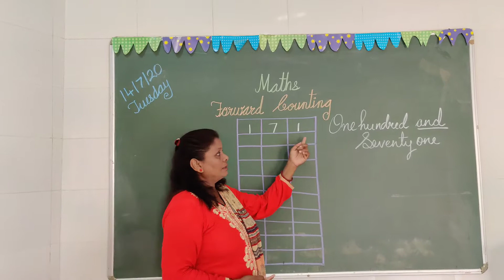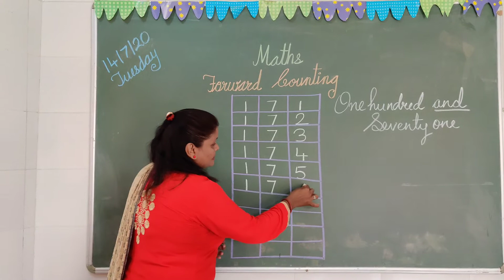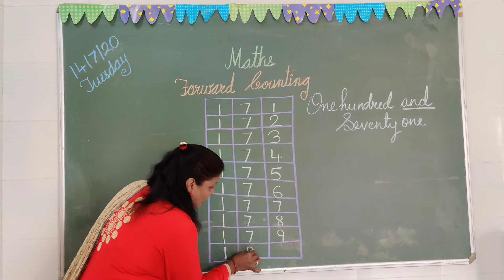Chanakya Academy A joyful Kindergarten U.K.G Maths Forward Counting